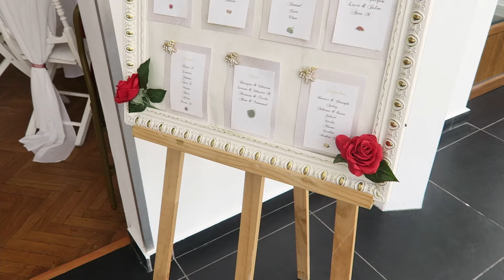le jardin de marolles - salle de réception - Marolles en brie -94440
L'équipe  du Jardin de Marolles vous garantira un service et une attention personnalisés. Attentifs, dynamiques et précis, dans les moindres détails afin de vous permettre de profiter pleinement du jour J.
Organisateur, créateur et décorateur de métier, depuis plus de 20 ans, ce nous personnaliserons votre décoration selon vos envies, tout en respectant votre budget.